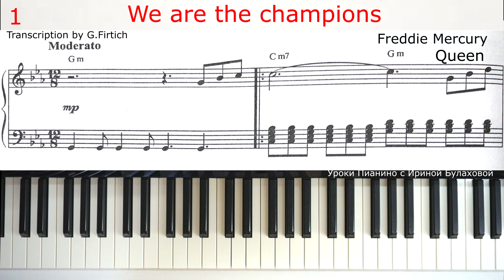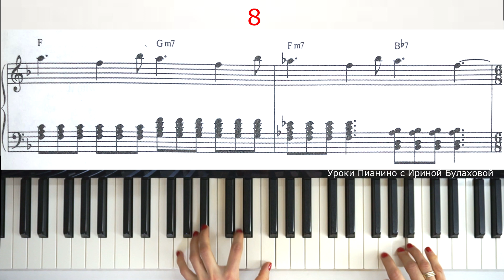WE ARE THE CHAMPIONS Queen PIANO Notes Freddie Mercury Мы победители НА ПИАНИНО Фредди Меркури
WE ARE THE CHAMPIONS Queen PIANO Notes  Freddie Mercury Мы победители НА ПИАНИНО Фредди  Меркури Ноты Cover How to play piano Tutorial ПЕСНЯ НА ФОРТЕПИАНО